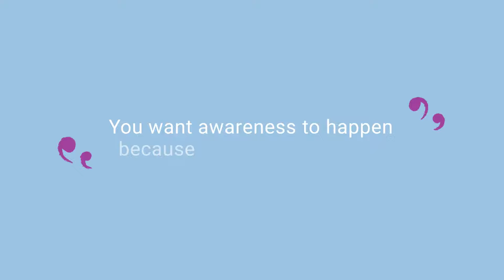Introducing CeMe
Every cervical cancer journey is unique, and every patient story deserves to be seen. Introducing CeMe: Stories About Cervical Cancer.

Meet Tamika Felder, former cervical cancer patient and founder of Cervivor. Watch to learn more about her journey and the CeMe program.